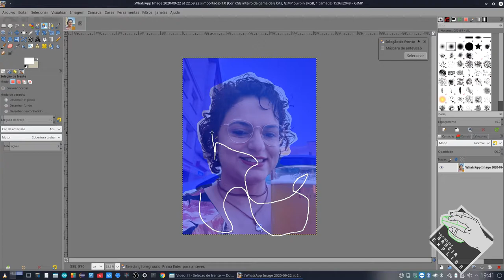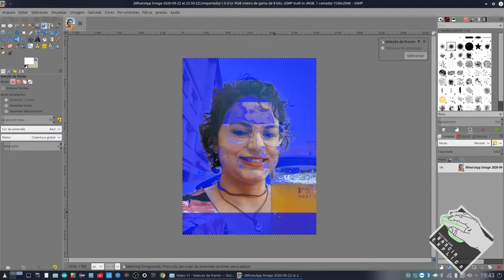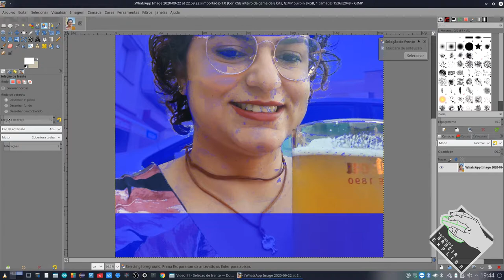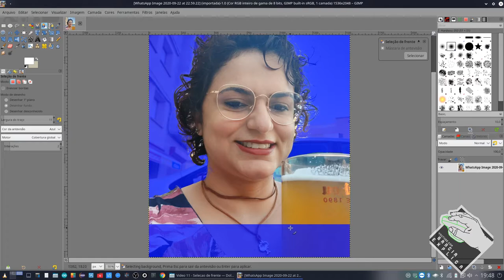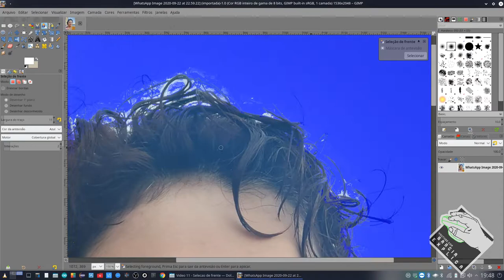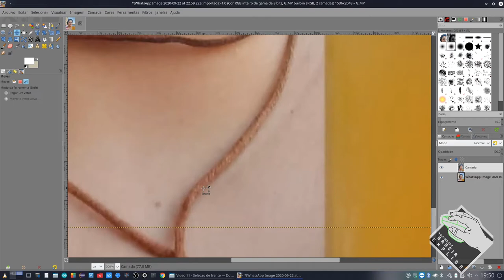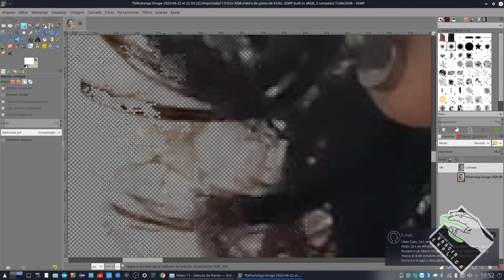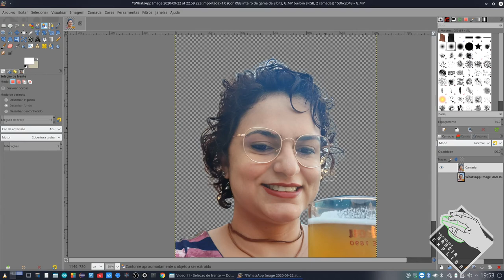Vídeo 11 - GIMP - Seleção de Frente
Neste vídeo demonstro como usar o GIMP. Especificamente neste iremos apreder a seleçãao de frente.

Segue Link's

CREDITOS:
Para mais info sobre créditos as músicas: